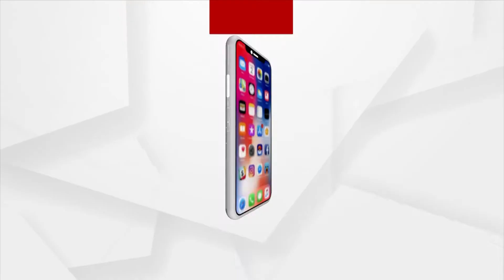Janmashtami 2022 | Little kids are dressed up as Radha, Krishna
Little kids are dressed up as Radha, Krishna in a school at Siliguri on the eve of Janmashtami.